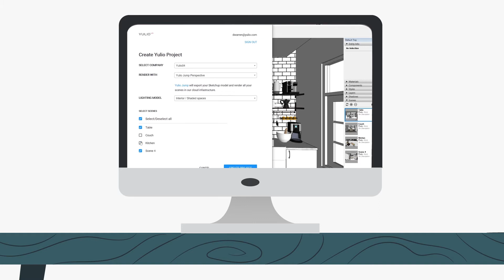Yulio Jump for SketchUp - 2D Renderings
Create simple, stunning 2D renderings directly from SketchUp with Yulio Jump - and give your clients the photo-realistic picture of your project they want to see.